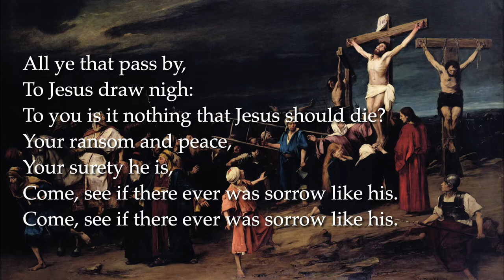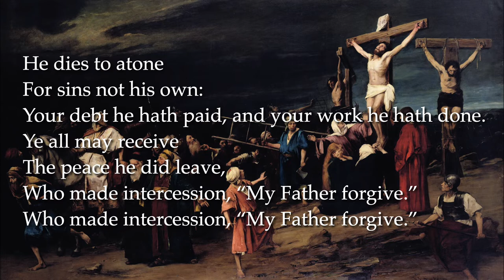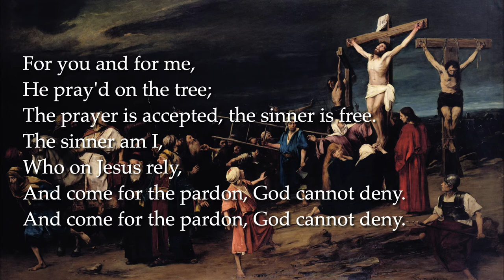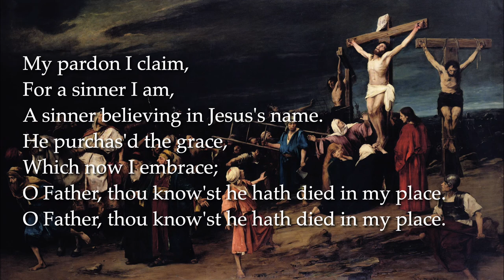All Ye That Pass By (Original 18th Century Tune)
Tune: John Fredrick Lampe (1702/3 - 1751)
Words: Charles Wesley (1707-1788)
Performance: “All Ye That Pass By” From the album “Festival Songs by John Fredrick Lampe.” Vocalists; Courtenay Budd, Richard Kennedy, Steven Kimbrough, Elizabeth Linnartz. Cello: Bonnie Thorn, Julia Emahiser Bartles. Harpsichord: Beverly Biggs, Polly Brecht.
Painting: Golgotha by Mihály Munkácsy (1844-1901. Hungarian.)